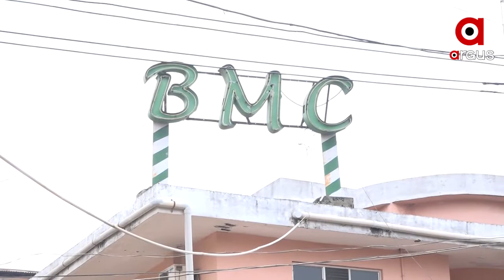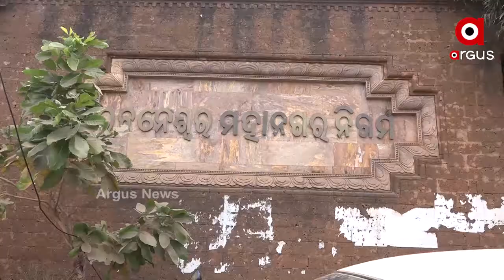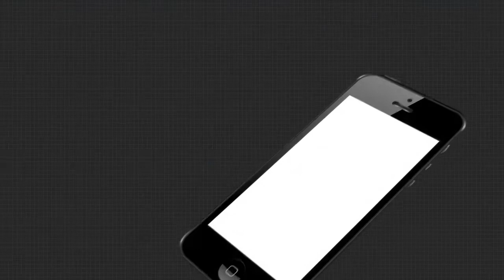ସ୍ମାର୍ଟ ସିଟିର ରାସ୍ତାକୁ ନେଇ ବିଜେପିର ବିକ୍ଷୋଭ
ସ୍ମାର୍ଟ ସିଟିର ସ୍ମାର୍ଟ ରାସ୍ତା । ଖାଲ, ଢିପରେ ପରିପୂର୍ଣ୍ଣ ପୂରା ରାସ୍ତା । ରାସ୍ତାର ଚିତ୍ର ଦେଖିଲେ ଆପଣ ବି ସେଇଆ କହିବେ। ଯାହାକୁ ବିରୋଧ କରି ଆଜି ରାଜରାସ୍ତାକୁ ଓହ୍ଲାଇଛି ବିଜେପି ..